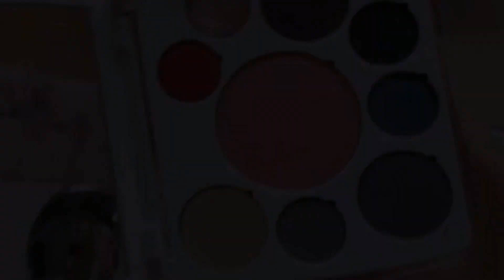TUTORIAL MakeUp #50: In l♥ve with Please Me MAC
In questo tutorial voglio provare alcuni ombretti delle Life Palette di EmCosmetics e il mitico rossetto matte MAC!
Diciamo che il risultato non è proprio come speravo ma può andare; che dite?